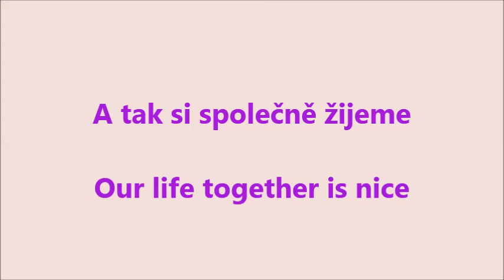Smooth collie Candy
Puppy smooth collie ( two to four months old ).
Video from our life together.